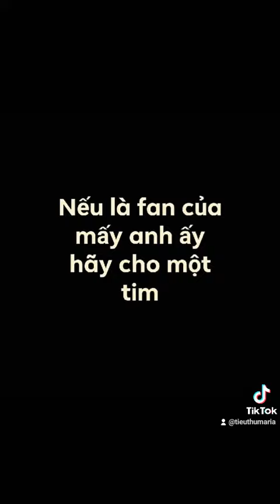fan team dương kc